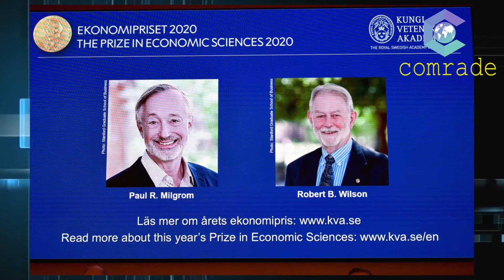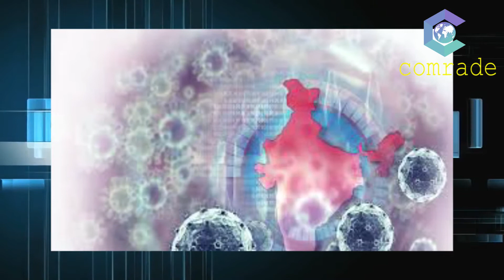CMG : വാർത്താവിചാരം. ഇന്നത്തെ വാർത്ത | 13 OCT 2020 | Channel | Kerala | Stories : VARTHAVICHARAM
വാർത്താവിചാരം.  ഇന്നത്തെ വാർത്ത | 13 OCT  2020 | Channel | Kerala | Stories : VARTHAVICHARAM 10 Important news in Comrade Media Group